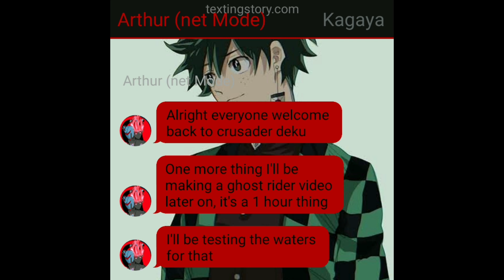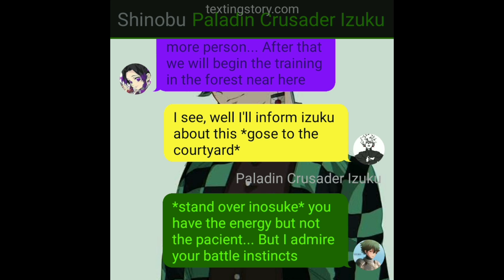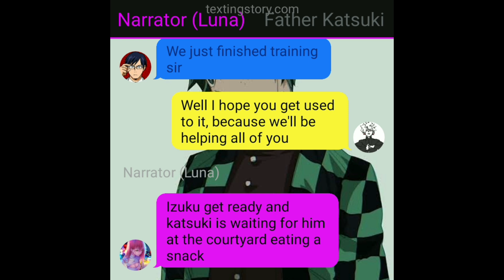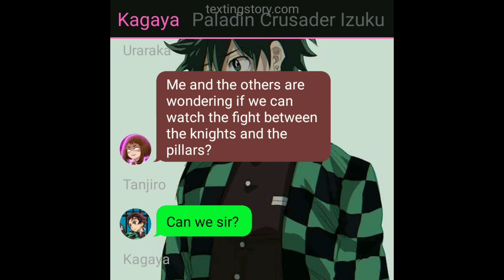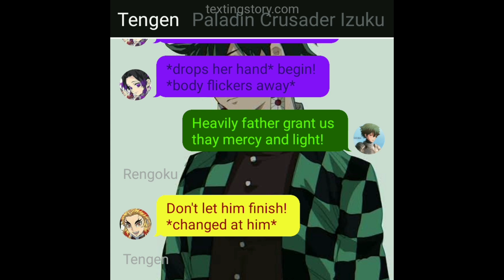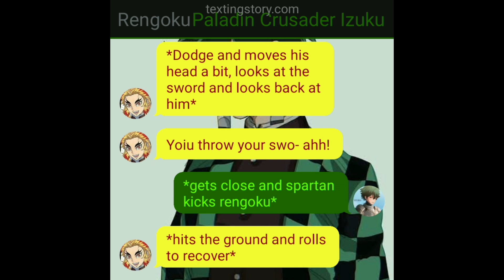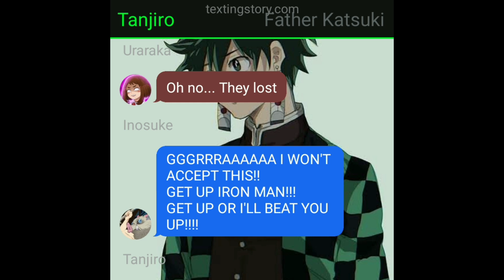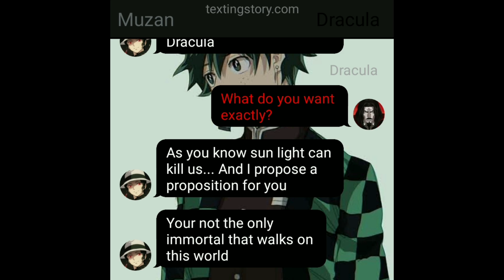MHA x Demon slayer || Crusader Paladin Deku || ep3 Magic vs Breathing